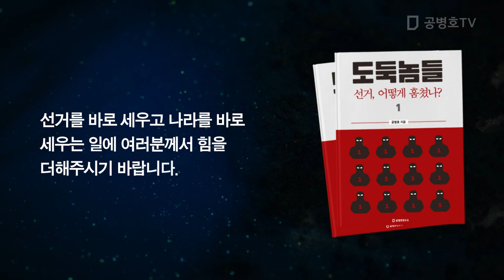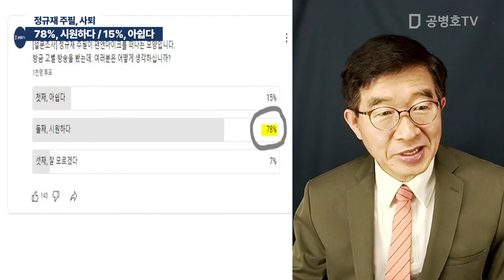78%, 시원하다 / 15%, 아쉽다 / 정규재 주필, 사퇴 [공병호TV]